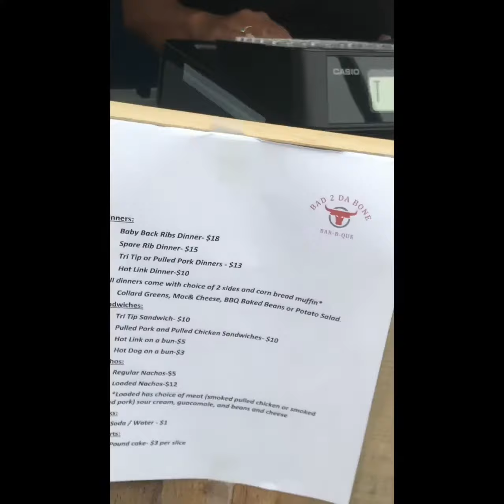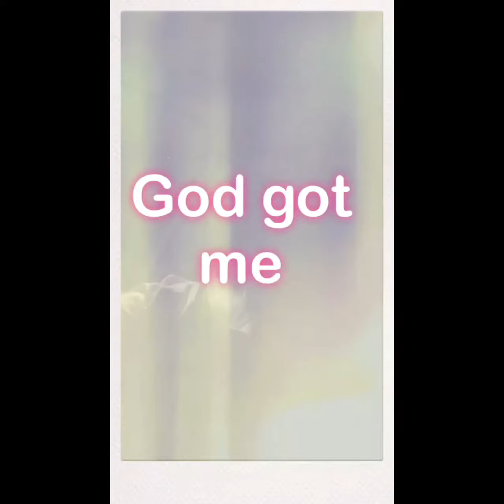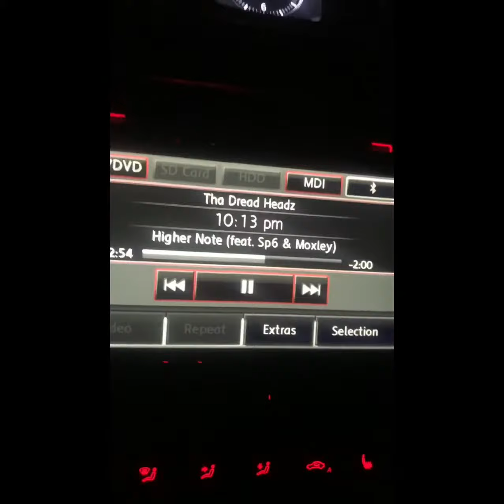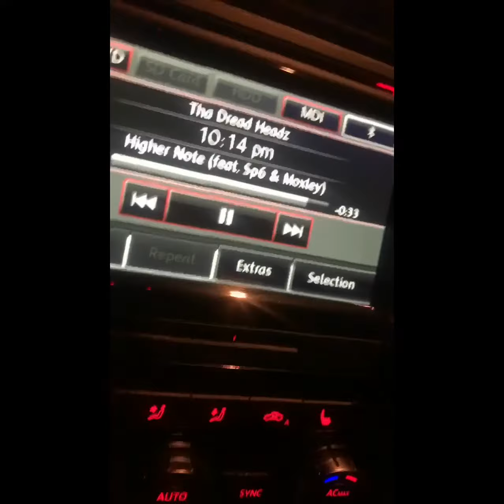BEAM TV LiVE / DAiLY GRiND Ep18